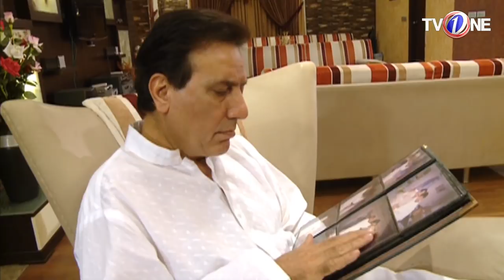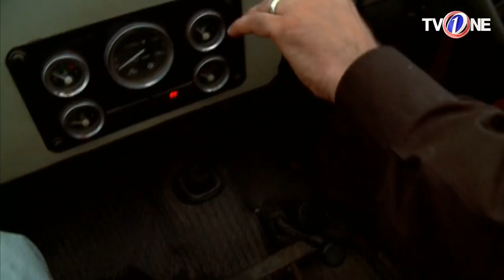Ajnabi Shehar Kay Ajnabi Raastay | Episode 1 | TV One Classics Drama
TV One PK Presents Old Classics Drama Serial "Khamosh Mohabbat" at 7:30 PM at TV One official YouTube channel.

Ajnabi Shehar Kay Ajnabi Raastay Episode lEpisode1 Full HD - AjnabiSheharKayAjnabiRaastay is the classic drama serial by TVOne Dramas are well-known for its quality in PakistaniDrama & Entertainment production. Today TVOne is broadcasting the 1 Episode of Ajnabi Shehar Kay Ajnabi Raastay. AjnabiSheharKayAjnabiRaastay EP1 Full in HD Quality 8 March 2018 at TV One Dramas official YouTube channel. Enjoy official TVOne PakistaniDrama with best dramatic scene, sound and surprise.

Cast: Javed Sheikh, Shabbir Jan, Maira Khan, Benish Chohan, Kamran Jelani, Tahir Kazmi, Saba Faisal, Seemi Pasha , Salahuddin Tunio and Others.

Writter: Farhad QaimKhani

Director: Mohsin Talat

TV One Producer: Dr. Ali Kazmi, Mohsin Talat